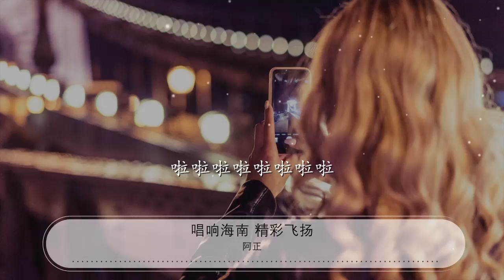唱響海南/精彩飛揚 - 阿正『啦啦啦啦啦啦啦啦』【動態歌詞Lyrics】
阿正

00:00 唱響海南 精彩飛揚 - 阿正
00:03 詞：田豐
00:07 曲：田豐
00:10 心中的理想插上了翅膀
00:14 多少年期待我渴望飛翔
00:18 傳奇的旅程飛過那海洋
00:21 美麗的海南快樂和你分享
00:28 和我一起來唱唱響愛的海洋
00:35 和我一起翱翔精彩飛揚
00:42 和我一起來唱唱響愛的家鄉
00:50 和我一起翱翔超越夢想
00:58 啦啦啦啦啦啦啦啦
01:02 啦啦啦啦啦啦啦啦
01:14 心中的理想插上了翅膀
01:18 多少年期待我渴望飛翔
01:21 傳奇的旅程飛越那山崗
01:25 美麗的海南快樂和你分享
01:31 和我一起來唱唱響愛的海洋
01:39 和我一起翱翔精彩飛揚
01:46 和我一起來唱唱響愛的家鄉
01:54 和我一起翱翔超越夢想

02:16 和我一起來唱唱響愛的海洋
02:24 和我一起翱翔精彩飛揚
02:31 和我一起來唱唱響愛的家鄉
02:39 和我一起翱翔超越夢想
02:47 啦啦啦啦啦啦啦啦
02:50 啦啦啦啦啦啦啦啦
02:53 啦啦啦啦啦啦啦啦
02:57 啦啦啦啦啦啦啦啦